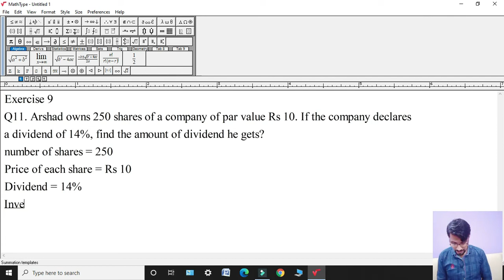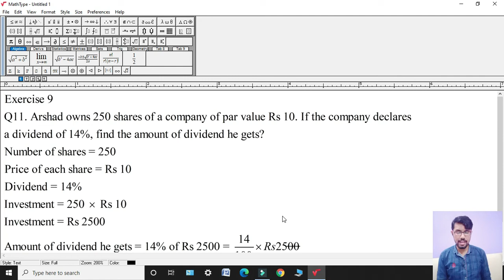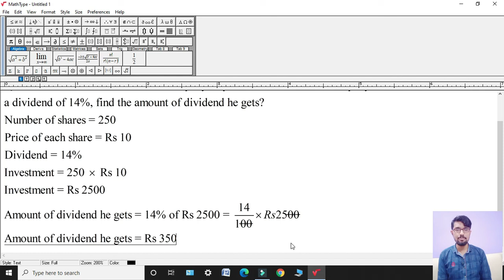Oxford Maths Countdown || Class 8 || lecture 62 || Exercise 9 Question Number 11 Solution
In this lecture i will give Solution of Question Number 11 of Exercise 9.Topic of your Unit 9 is Stocks and Shares.